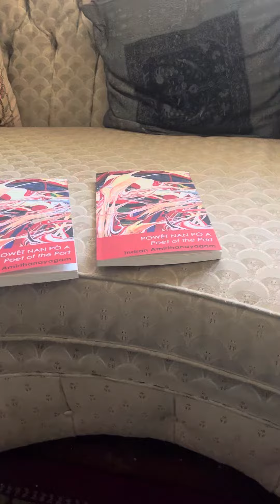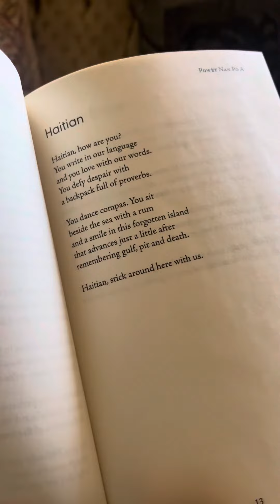Powet Nan Po A ( Poet of the Port)